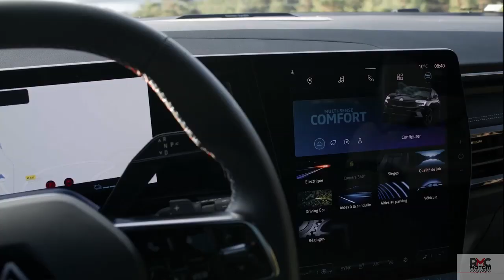La nuova Renault Austral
Renault rinnova la sua offerta nella categoria SUV con un modello ambizioso: Nuovo Renault Austral. Sarà una delle colonne portanti della riconquista del segmento C, cuore del mercato automobilistico mondiale. Nuovo Austral prosegue l’offensiva già avviata con Arkana e Mégane E-TECH Electric in questo segmento, seguendo la tradizione delle voitures à vivre, con un approccio assolutamente moderno, quello della Nouvelle Vague che punta a fare della Marca un punto di riferimento a livello di tecnologia, energia pulita e servizi.